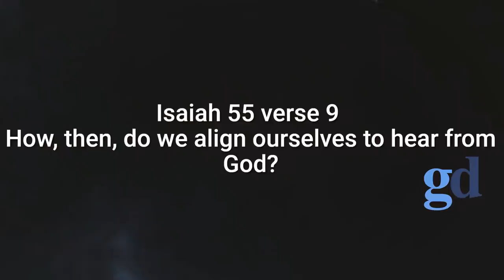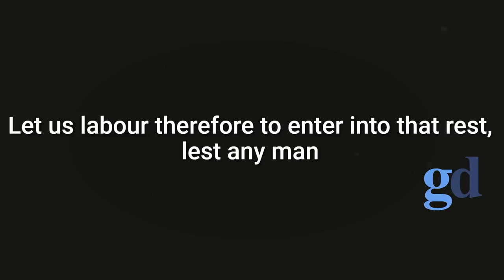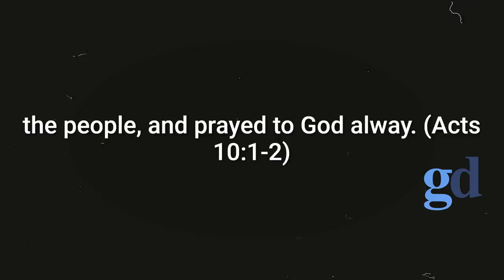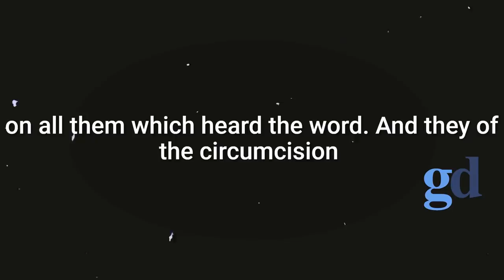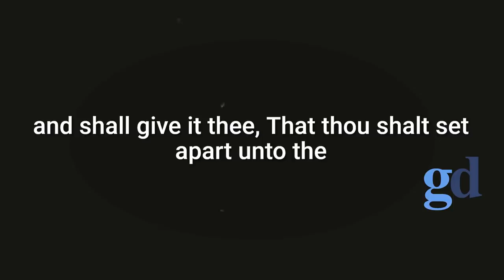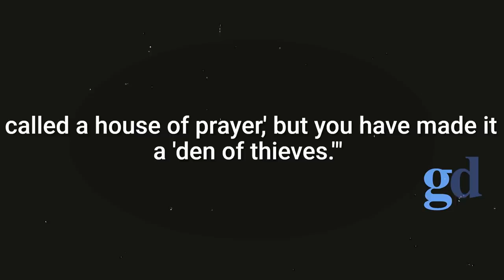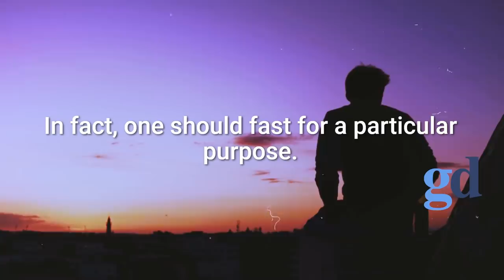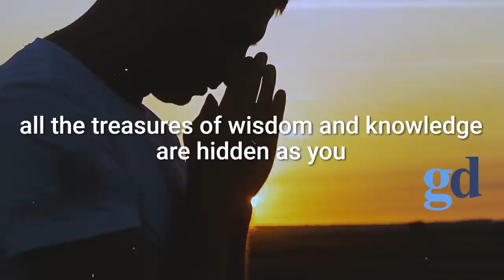The Power Of Fasting - Even Believers Who Are Saved Will Be Surprised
Title: HIDDEN TEACHINGS of the Bible - 2 THINGS EVERY Believer Must Know About Fasting -